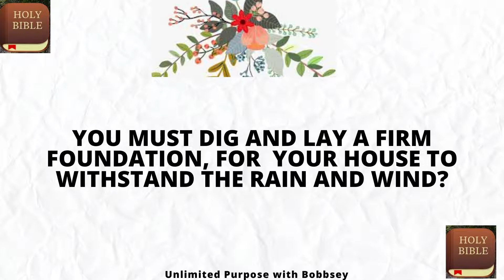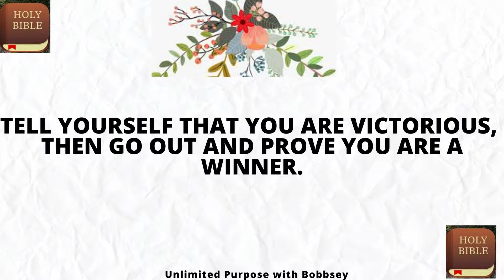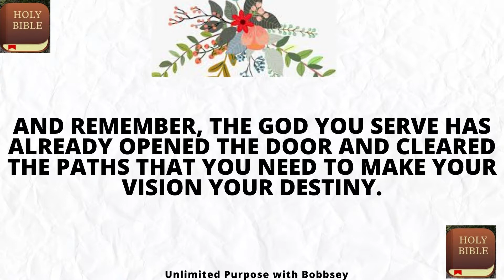building your future Unlimited Purpose with Bobbsey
Hey Purposeiths!

Let’s connect!